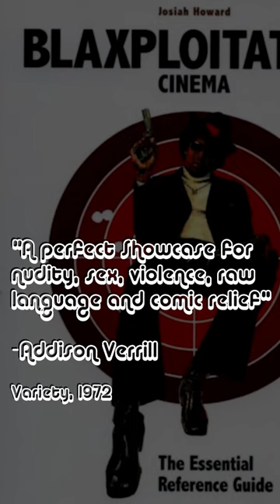Previously in theater - The Big Bird Cage (1972)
See what was in theaters on this very week back in the day.

Tu ne sais pas quoi visionner à ta prochaine soirée cinéma? Voici ce qui jouais au cinéma cette semaine dans le passé.